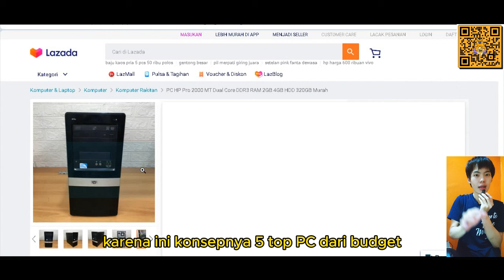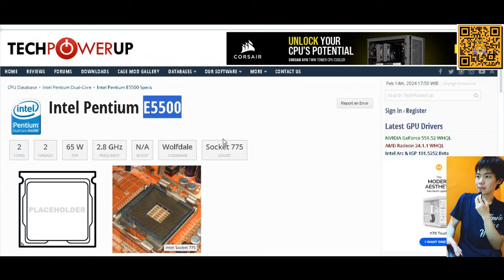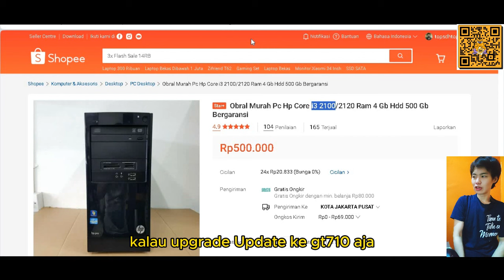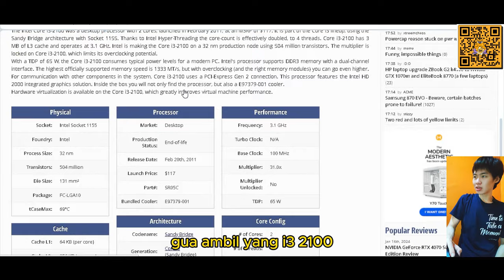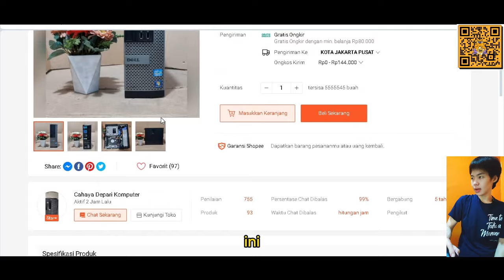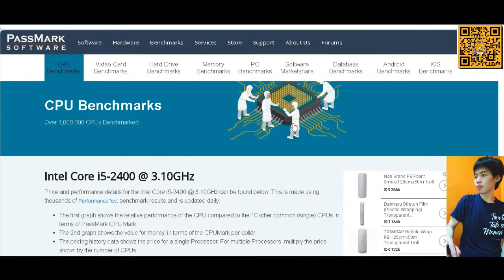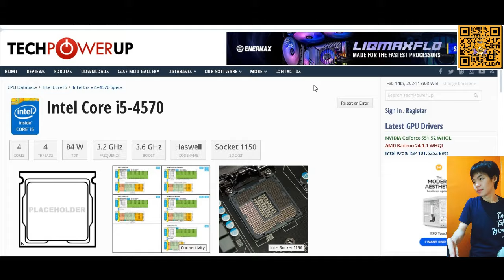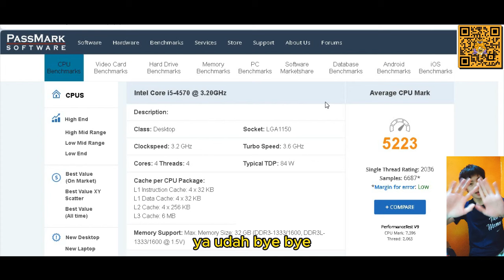5 top rekomendasi komputer murah di bawah 1 juta untuk para pencari pc kere hore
5 top rekomendasi komputer murah di bawah 1 juta untuk para pencari pc kere hore

kalo mau rakit pc dm ig aja soal harga dan kebutuhan kalian semua bisa diobrolin aku cari jalan tengahnya

LINK PEMBELIAN :

PC HP Pro 2000 MT Dual Core DDR3 RAM 2GB 4GB HDD 320GB Murah

Obral Murah Pc Hp Core i3 2100/2120 Ram 4 Gb Hdd 500 Gb Bergaransi

PC CORE I5 RAM 8GB HDD 500 GB WIFI TERMUARAH BERGARANSI

PC Lenovo ThinkCentre Tower Core i5 Gen 4 RAM 8GB 4GB Siap Pakai